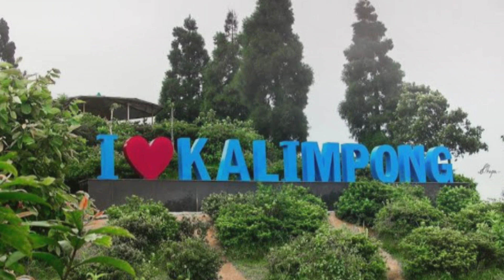Kalimpong tour details| কালিম্পং এ কি কি দেখবেন । কালিম্পং ট্যুরের সম্পূর্ণ তথ্য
এই ভিডিওতে আমি কালিম্পং এর সমস্ত সাইট সিন এর সম্পূর্ণ বিবরণ দিয়েছি। এবং এই জায়গাগুলো ঘুরতে কত খরচ হতে পারে সে সম্পর্কেও আইডিয়া দিয়েছি।